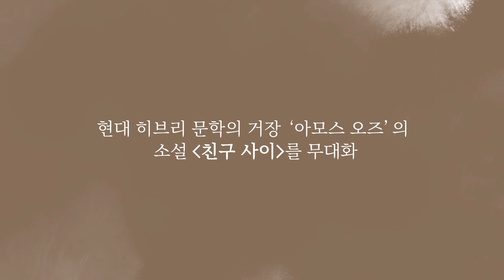[2019 아르코파트너] 장우재연출 연습실!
현대 히브리 문학의 거장이라 불리는

아모스 오즈의 소설 「친구 사이」를 무대화

"이제 내 이야기는 끝났으니 어서 모두 그의 집으로 가보세요"

9.1(일) ~ 9 .11(수)

아르코∙대학로예술극장